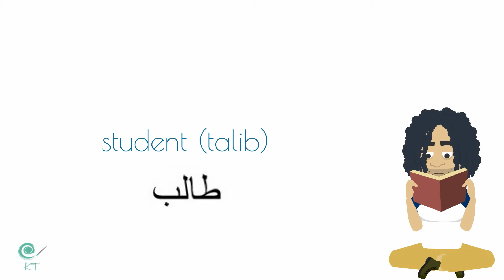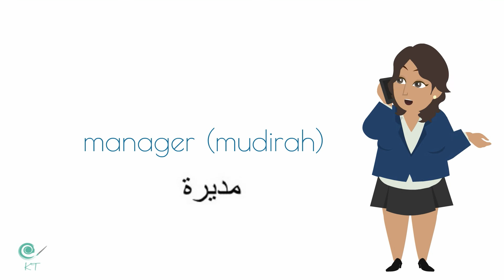Jobs in Arabic for Beginners